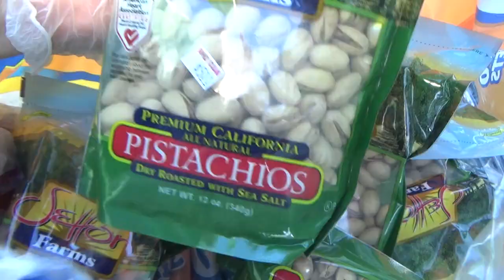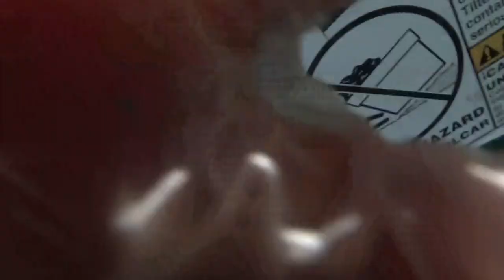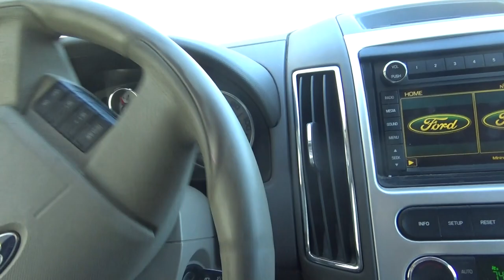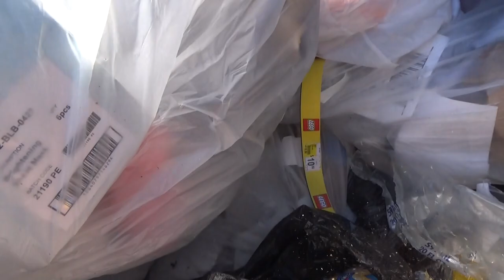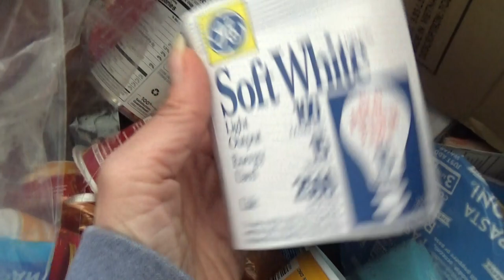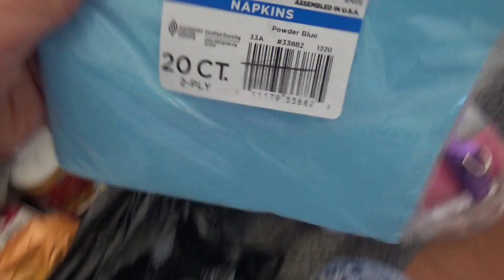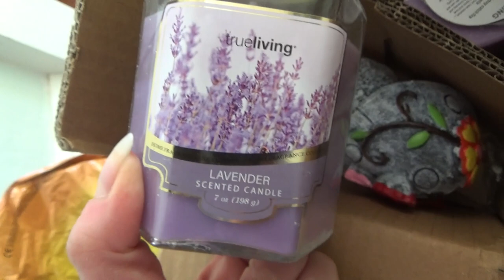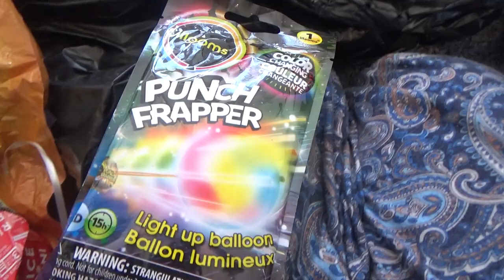Back in the Dumpster! First Dive in Months/ Goodie Bag!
I'm finally back to treasure hunting!  Come dumpster diving with me.